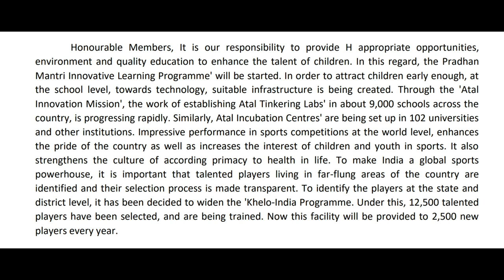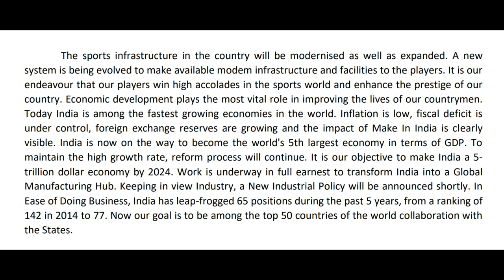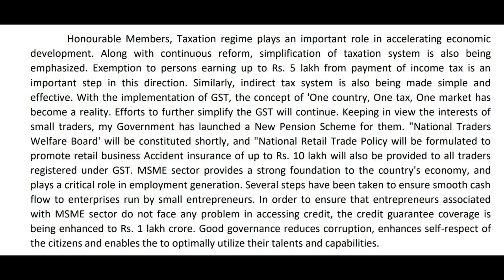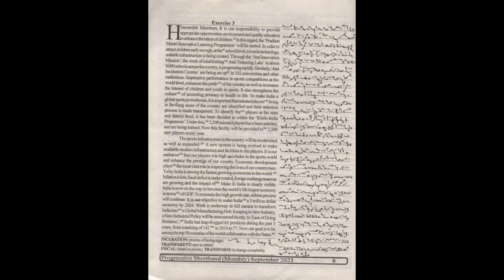Progressive Magazine September-2023, Ex. No. 3 & 4, 90-100 WPM